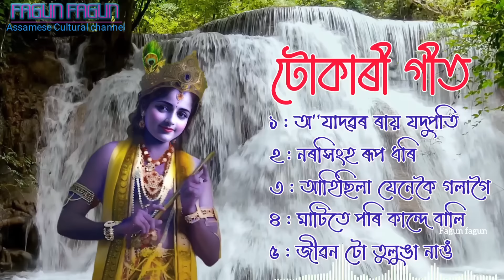Tukari Geet Assamese | Deh Bisar geet | Hari Naam | Bhaktimulok geet Zubeen Garg new album 20224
১ : অ''যাদৱৰ ৰায় যদুপতি

২ : নৰসিংহ ৰূপ ধৰি

৩ : আহিছিলা যেনেকৈ গলাগৈ

৪ : মাটিতে পৰি কান্দে বালি মহাবীৰে

৫ : জীৱন টো তুলুঙা নাওঁ

Song: Puwar Horinam

Tokari geet is a type of Assamese folk song sung playing a Tokari. Earlier it was called Tokari naam. It is so called because a tokari is played while singing it.A tokari is a single stringed musical instrument played with the fingers; a kind of guitar.These are usually philosophical songs based on human life, stories from Ramayana, Mahabharata, gods and goddesses. Besides, stories of Sankardev and Madhavdeva is also sung here. A tokari can be played with dihanaam, but it cannot be called a tokari geet.

টোকাৰী গীত বা দেহবিচাৰৰ গীত অসমীয়া সমাজত প্ৰচলিত আধ্যাত্মিক ভাবযুক্ত এক শ্ৰেণীৰ তত্ত্বগধুৰ লোকগীত। সাধাৰণতে বৃদ্ধ, ভকত, বৈৰাগী, সন্ন্যাসী, মগনীয়া আদিয়ে দেহ বিচাৰ গীত গায়। সংসাৰৰ মায়া-মোহ, জ্বালা-যন্ত্ৰণা, বেদনা আদিৰ পৰা হাত সাৰিবলৈ অথবা মুক্তি পাবলৈ সাধকসকলে মনৰ বৈৰাগ্য ভাব শ্ৰেণী গীতত প্ৰকাশ

❤️💚 আশা কৰিছোঁ আপুনি নিশ্চয় এই উপভোগ কৰি যদি ভাল লাগিল তেনে বন্ধু বৰ্গৰ লগত শ্বেয়াৰ কৰিব আৰু কিবা থাকিলে কমেণ্টত কওঁক । আমাৰ লক্ষ্য পুৰণি কৃষ্টি সস্কৃতি পুনৰ নৱপ্ৰজন্মৰ মাজলৈ আগবঢ়াই নিয়া । তাৰ বাবে আপোনালোকৰ সহায় ৰ প্ৰয়োজন । আপোনালোকৰ যিকোনো ধৰণৰ দিহা পৰামৰ্শ কমেণ্টত বক্সত জনাব । ধন্যবাদ । 💚❤️🧡💜♥️🖤✅🎼

We are not associated with the singers in any way. Making of this VIDEO is an honest and harmless attempt of creating something entertaining to the viewers using parts of this songs. If in any case Content Owners Team feels that is something harmful and it should be removed, then we have no problem with it. please post a removal request on Youtube. we will do that atleast.

| 🙏নমস্কাৰ🙏 |

আমাৰ এই "Fagun Fagun channel " চেনেলৰ যােগেদি অসমৰ লগতে বিবিন্ন প্রান্তত থকা সকলােকে স্বাগতম জনাইছাে। প্রিয় বন্ধু বান্ধবী সকল আপােনালােকক সদায় মনােৰঞ্জন, লগতে সকলাে ধৰণৰ গান সুৰ ভিডিওঁ এই চেনেলত আগবঢাই আহিছাে গতিকে বন্ধু সকল আমাৰ এই চেনেলটি আপােনা লােকৰ যদি অলপ হলেও ভাল লাগে তেন্তে আপােনাৰ অলপ মৰম সহাৰি আমাৰ বাবে চিৰ কৃতজ্ঞ। লগতে এই চেনেলত এতিয়া কিছুমান গান Copy কৰা সৈছে। ধন্যবাদ..

Zubeen Garg new song 2023, Assamese new song 2023, Assamese new video song 2023, Assamese new film, Assamese movie
অসমীয়া ভক্তিমূলক গীত। পুৱাৰ হৰিনাম। জুবিন গাৰ্গ

hori naam assamese song zubeen garg

 zubeen garg old assamese songs collection

 hori naam all song assamese

 hori naam video song assamese

 best of zubeen garg old assamese song

 hare hare rama zubeen garg song

 zubeen garg assamese song old hit

 zubeen garg old assamese song mashup

 zubeen garg nonstop assamese old song

 zubeen garg assamese song old album

 zubeen garg assamese song old 1990

🔺 Hashtags 🔺